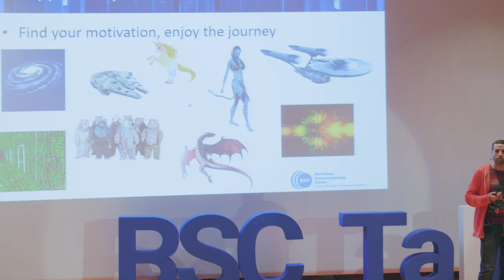BSC Talks: The importance of stupidity in scientific research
2018 BSC Annual Meeting:
Jaume Abella, BSC researcher in the Computer Architecture - Operating Systems group, offers the talk The importance of stupidity in scientific research.
The transition from learning from others to discover by ourselves brings us frustration and makes us feel stupid. However, research builds upon failure, and only after many failures we can reach success.